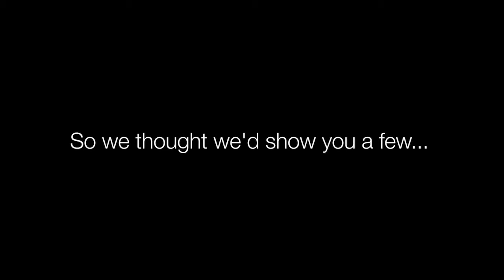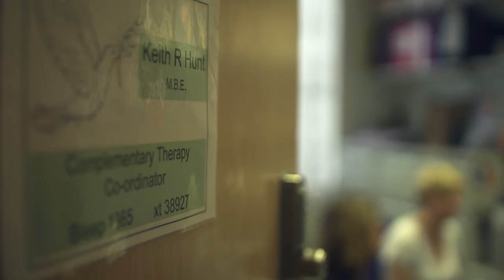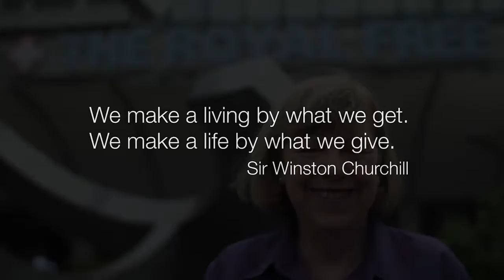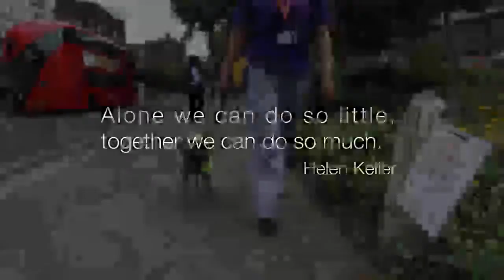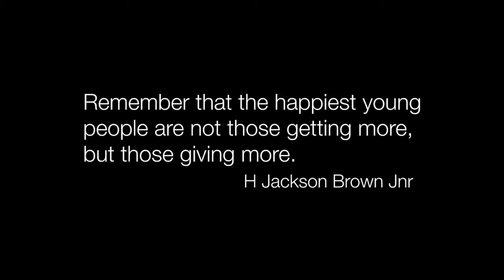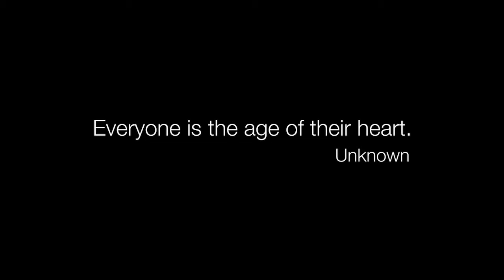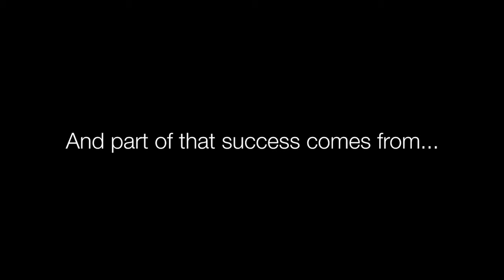Royal Free Charity - Volunteer Team 2016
This video showcases some of the amazing volunteers and staff at the Royal Free Hospital.

It was created for the 2016 Volunteers Party which took place at the Royal Free Hospital in London.